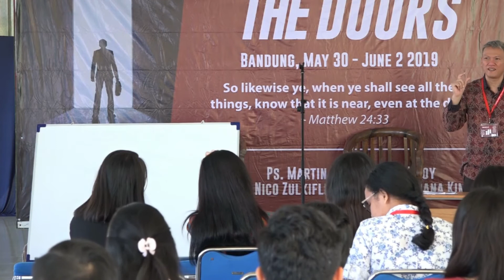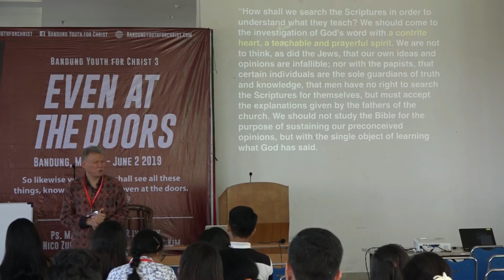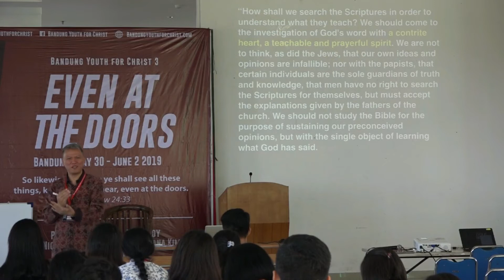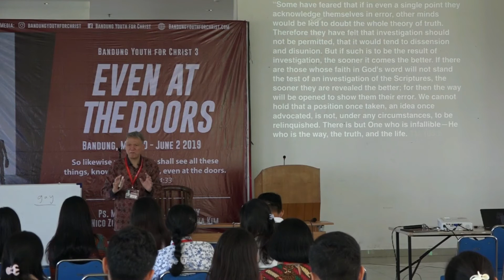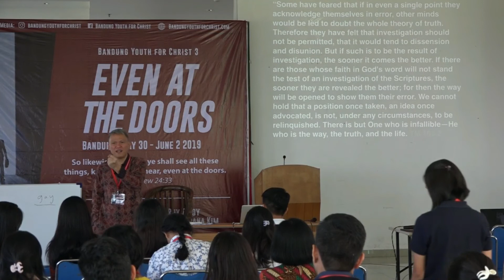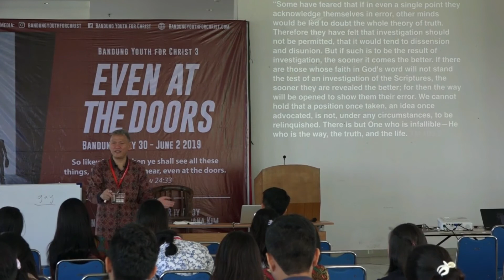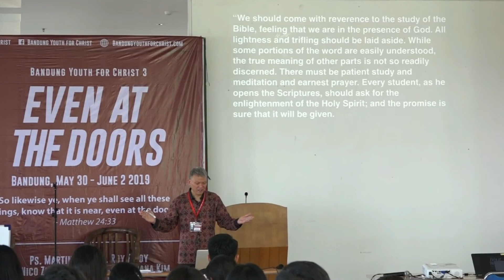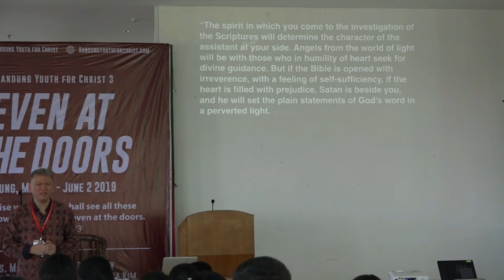BYC 2019 - Last Day Deception Workshop Session 2 - Ps. Roy Pitoy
Bandung Youth for Christ 2019
Even at the Doors
30 May 2019 - June 2 2019